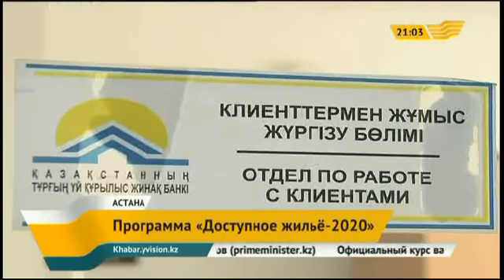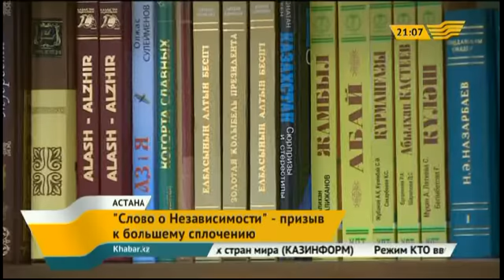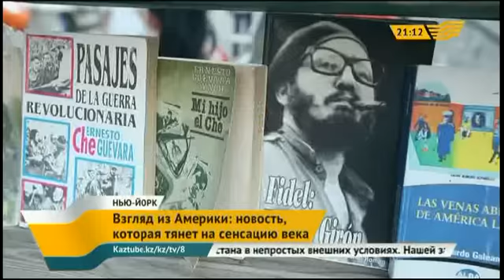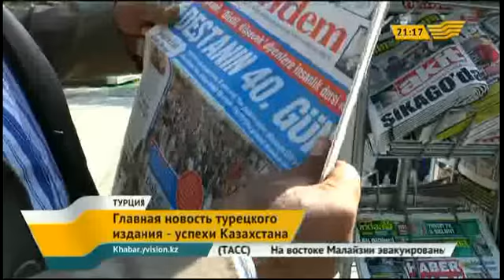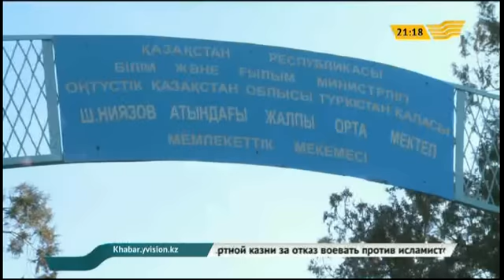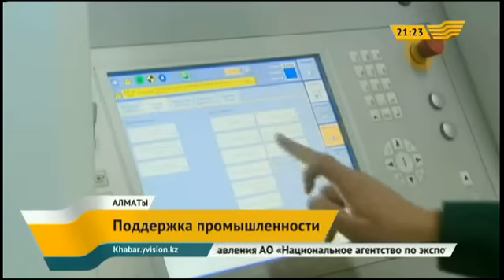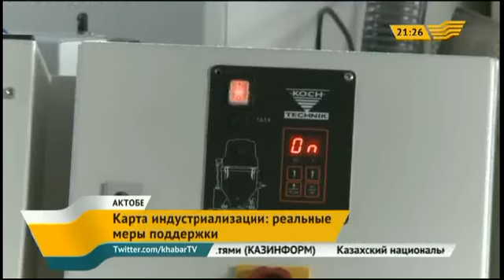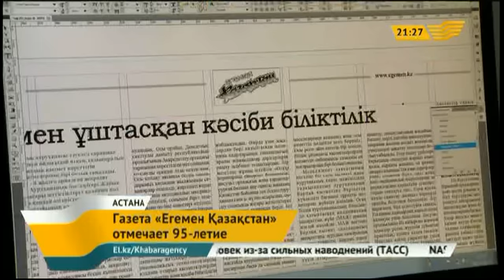Выпуск новостей 21.00 от 18.12.2014